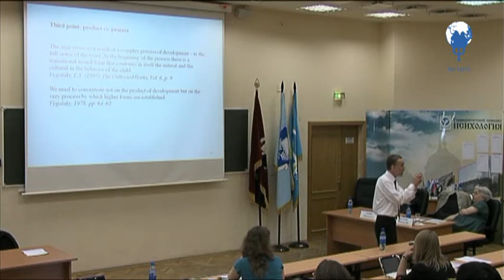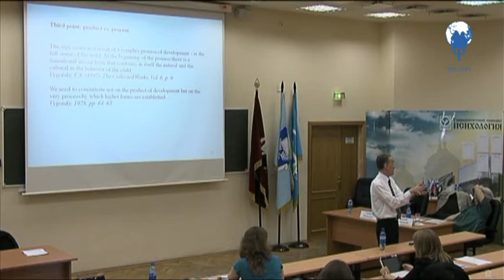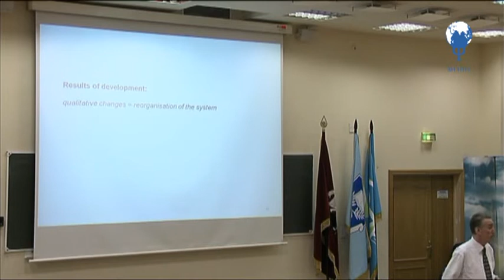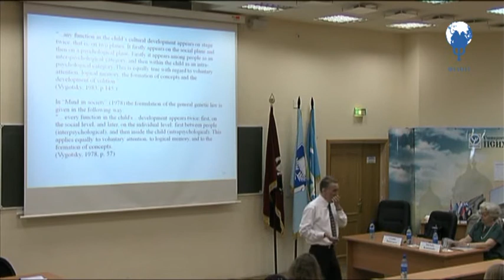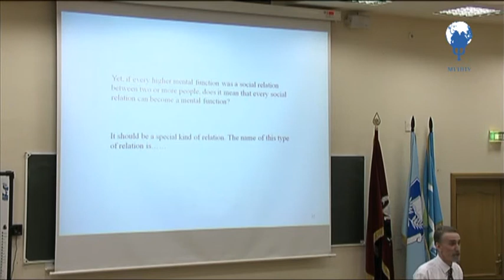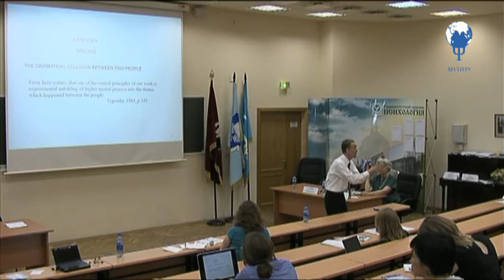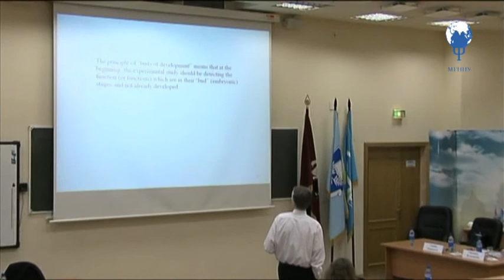Nikolai Veresov "Problem of development in cultural-historical theory" Part 3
The lecture "Problem of development in cultural-historical theory: subject matter and the method. Main emphasis will be made for the requirements for the genetical-experimental method" by Nikolai Veresov (Researcher University of Oulu, Finland) which was delivered during the first ISCAR Summer School in Moscow, Russia (June, 24 2010). Part 3